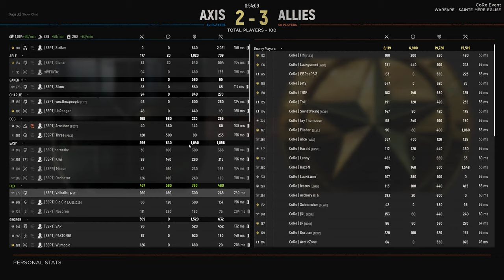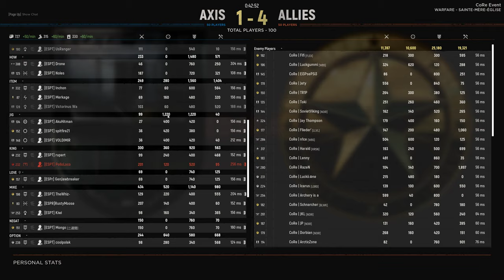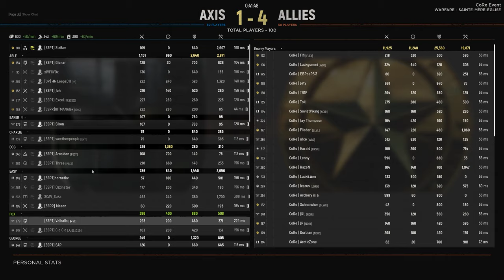ESPT vs Core SME Friendly Scrim Hell Let Loose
Hell Let Loose gameplay with many competitive matches and highlights on this channel. I have over 3750 hours in this game with competitive experience playing at the highest level of Hell Let Loose. LIKE & SUB to be updated for future content. I promise it will be worth your time.

If you want to play competitive Hell Let Loose, join us in and Garrisons & Whiskey ESPT Server.

Hardware
AMD 7900x3D 5.40 OverClocked
4090 Gigabyte OC
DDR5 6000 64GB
11 TB SSD
6 TB NVMe
32-inch Monitor 244 Hertz Samsung G7

Settings
Epic Textures
Epic Anti Alias
Epic High Everything
High Distance
Community TAA
Sharpen Nvidia Filter 75%
Brightness 153%
800 dpi 18% mouse sen and 20% when ads